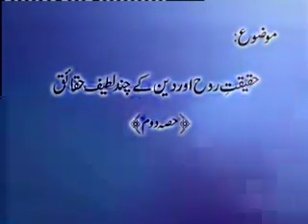Haqiqat-e-Rooh_part 2 Dr Israr Ahmad urdu bayan and speech